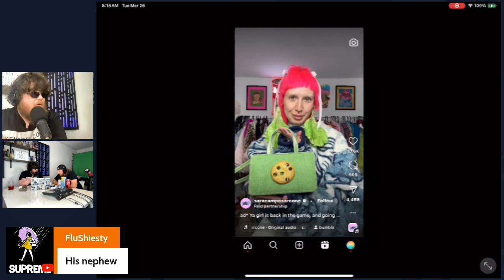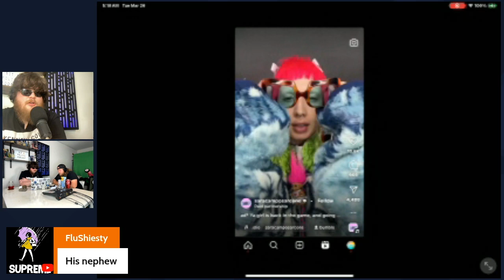Exploring Both Sides: The Debate on Bullying's Benefits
Join us in a thought-provoking debate as we delve into the controversial topic of whether bullying holds any benefit. In this insightful video, we explore both sides of the argument, examining the potential positive and negative effects of bullying on individuals and society.

With expert opinions, psychological research, and personal anecdotes, we aim to provide a comprehensive understanding of the complexities surrounding bullying. Is there any merit to the notion that experiencing adversity can build resilience and character? Or does the pervasive harm caused by bullying outweigh any potential benefits?

As we navigate through the ethical dilemmas and social dynamics at play, we invite viewers to consider the broader implications for childhood development, mental health, and social behavior. How can we address bullying in a way that fosters empathy, compassion, and positive social interactions?

Whether you're a parent, educator, mental health professional, or simply interested in the ongoing conversation about bullying, this video offers valuable insights and prompts critical reflection on the role of bullying in our society.

Watch now to join the debate and share your thoughts on whether bullying can ever be beneficial.